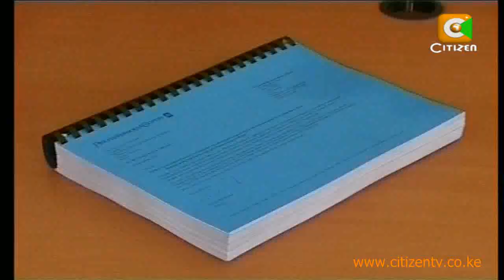Raila Aide, Caroli Quizzed Over Maize Scandal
Caroli Omondi, the suspended aide to Prime Minister Raila Odinga, after being mentioned adversely in the Price Water House Coopers audit report over the maize scandal, appeared before the Kenya anti corruption detectives for questioning where he maintained that he was a clean man who was merely implementing cabinet instructions. Omondi says that should he be found guilty, then the entire cabinet should also be charged for allegedly authorizing an unlawful action. Citizen TVs Sylvia Chebet reports.